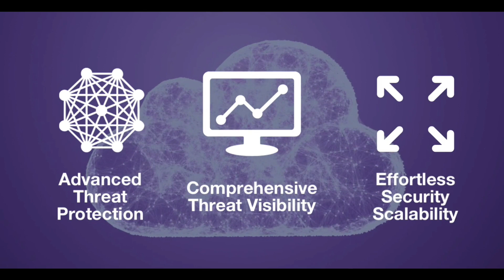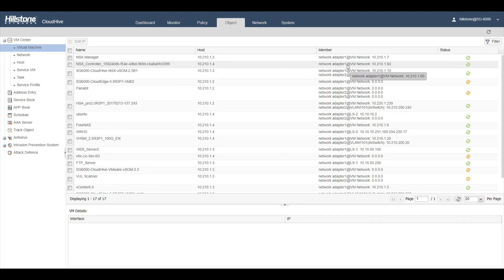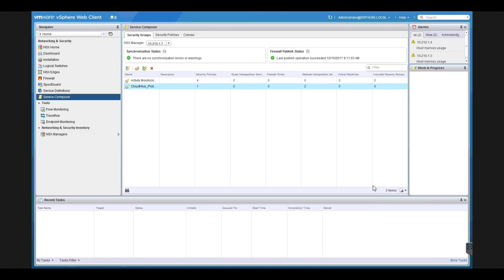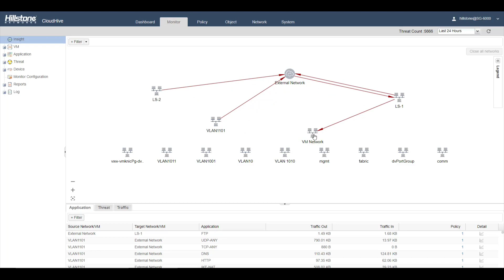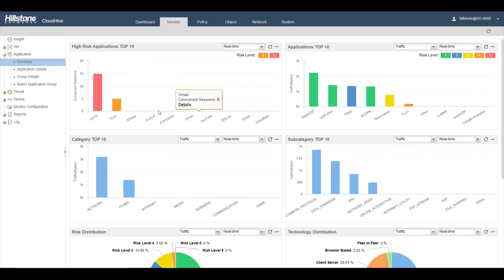Hillstone CloudHive and NSX Joint Solution